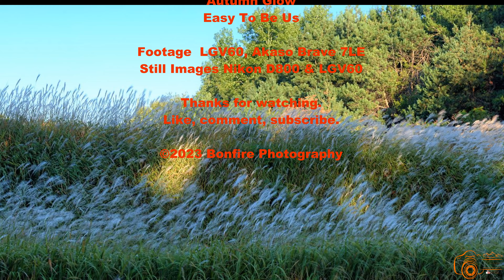Deer Meadow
On this trip JJ and I go to Deer Meadow in rural Franklin County Iowa.  The audio track is a little wonky on this one not sure what happened.  Hope to not repeat it.